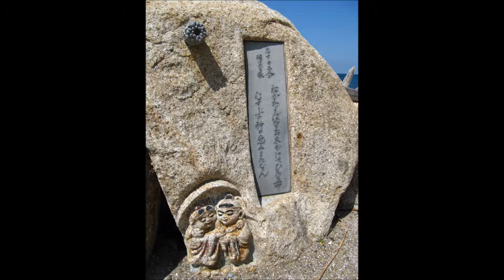IRAGO LOVE SONG